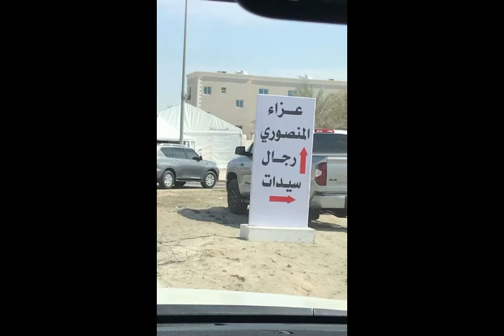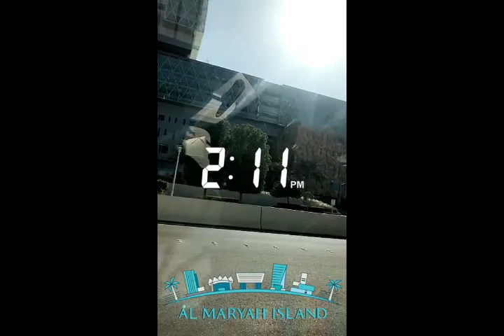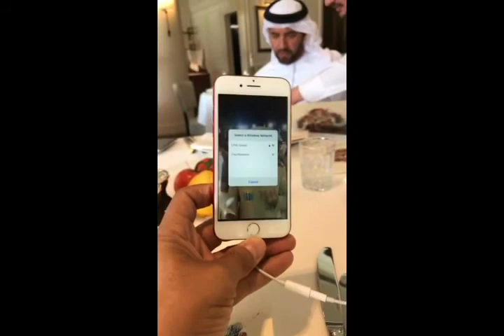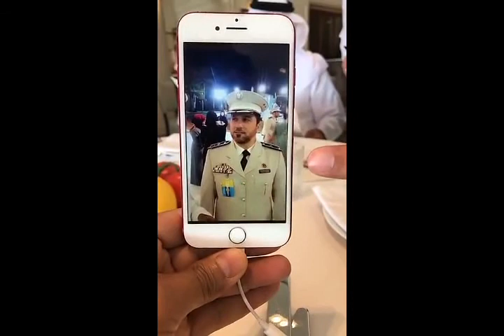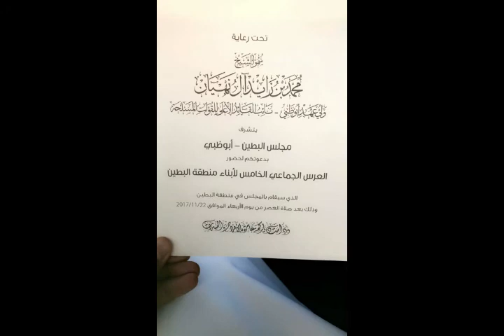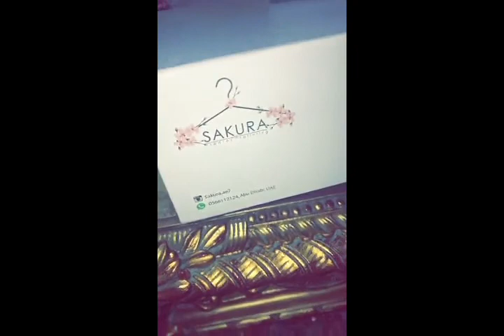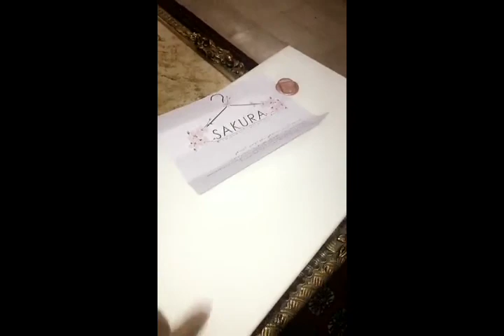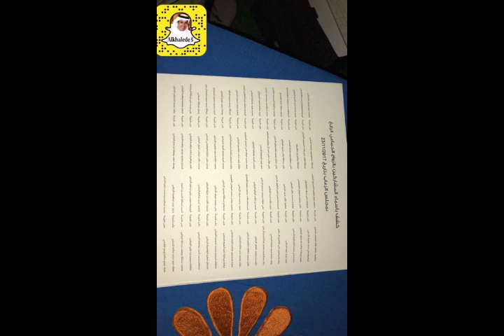خالد الخالدي-العرس الجماعي الخامس لابناء منطقة البطين